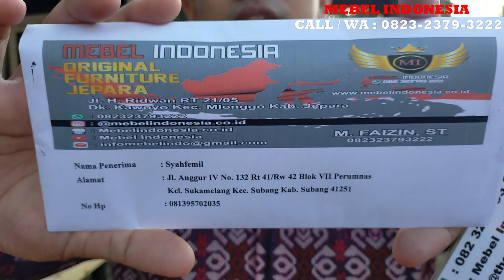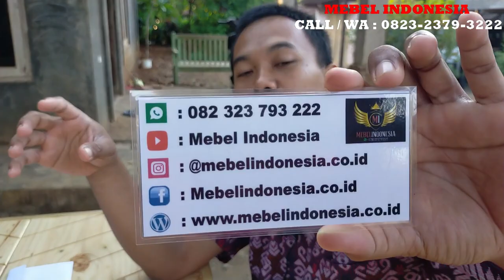Kursi Meja Makan Cafe Resto Kayu Jati Belanda Minimalis Modern Terbaru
Kursi 4 dan meja 1 terbuat dari kayu jati belanda. Ini merupakan pesanan dari Ibu Ingga untuk Bapaknya yang ada di alamat ini A.n Syahfemil Jamal (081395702xxx):
Jln. Anggur IV Nomor 132  RT41/RW42 Blok VII  PERUMNAS Kel.SUKAMELANG. Kec. SUBANG Kab.SUBANG Kode POS 41251

Customer Service :
Mas Faizin